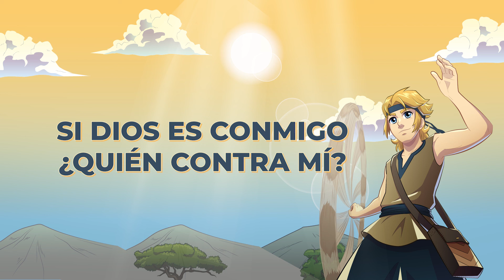VENCIENDO GIGANTES - Camporé Nacional de Exploradores 2022 (CANTADO)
Producido por JAE & HopeMedia

Título: Venciendo Gigantes
Letra: Elena J. Cuccaro & Noelia Toscano

Cantante: Christian Abataneo
Niños: Carla Renatha Csergezan, Thomas Müller, Amy Bosqued Roth, Amber Bosqued Roth
Arreglo: Gabriel Antúnez
Ingeniero de Mezcla: Denis Boidi
Video: Jheferson Suárez

Material de descarga: letra, partituras y canciones.

Letra:
Verso 1:
Hijo de Isaí de Belén,
Fue valiente y joven de fe.
Vigoroso y prudente en sus palabras
Pues el Señor estaba con él.
Pastor de ovejas,
al oso y al león venció, venció.
A Goliat derribó con solo una piedra
con el poder de su Dios.

Coro:
Venciendo gigantes yo quiero avanzar
Cómo David venció a Goliat.
Venciendo gigantes yo quiero ir.
Si Dios es conmigo ¿quién contra mí?

Verso 2:
Fue un hombre de guerra y honor,
Respetado rey de Israel.
Pero un día tentado hizo lo malo
Pues descuidó cumplir su deber.
A pesar de esto,
se arrepintió y pidió perdón, perdón.
Asumiendo el dolor y las consecuencias,
Fue restaurado por Dios.